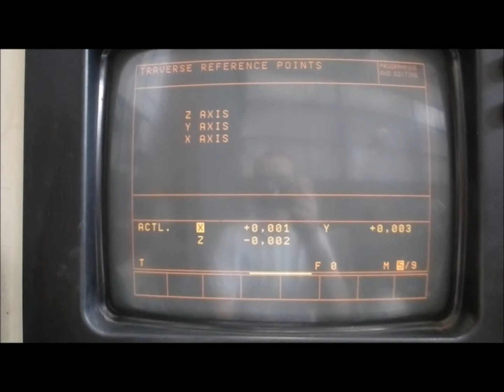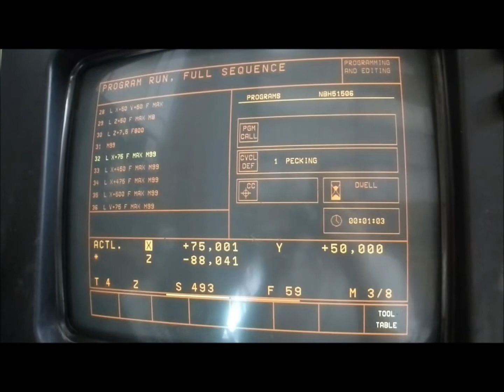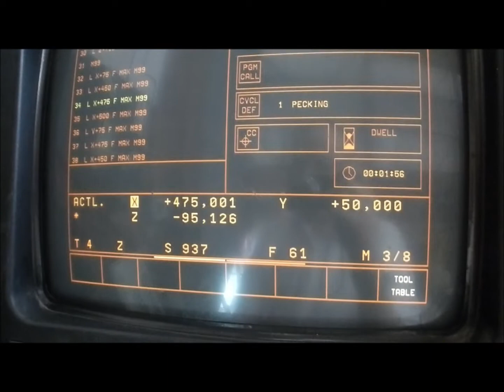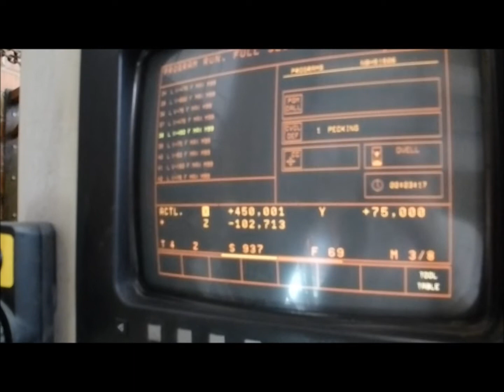Wadkin CNC Portal Mill